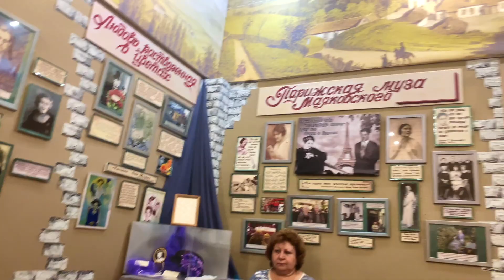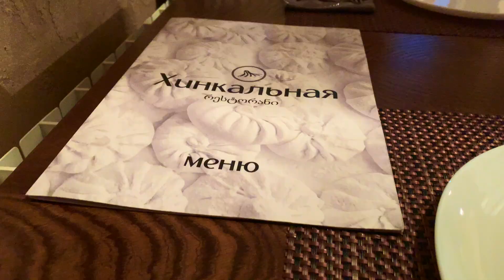Чегемские водопады, душевная встреча, учу английскому ♥ Lucky Lina